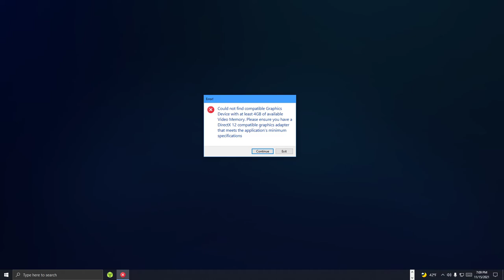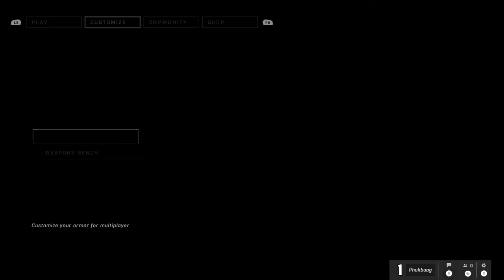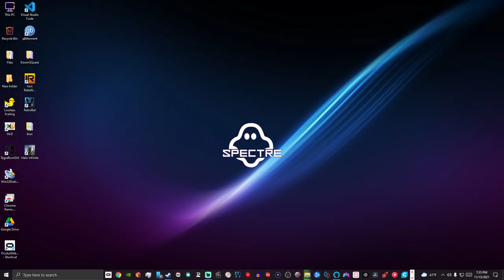Halo infinite multiplayer 1060 3gb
The other specs are

4th gen core i7
24gb ddr3
samsung evo 500gb
Spectre Windows 10